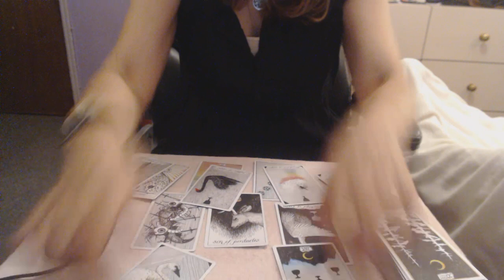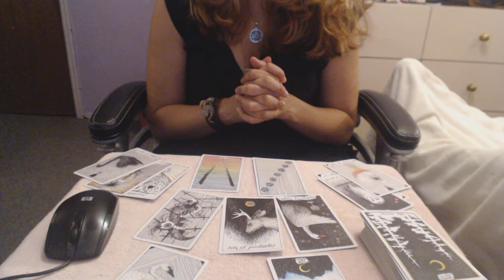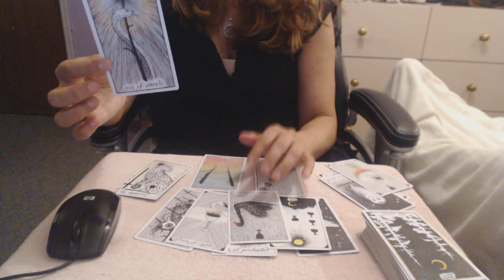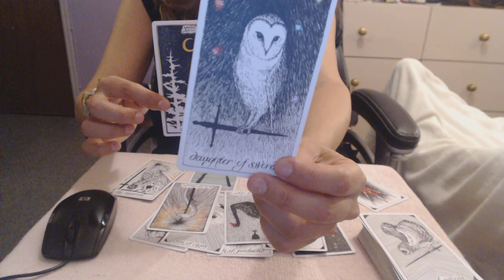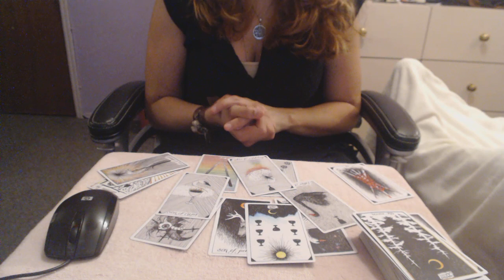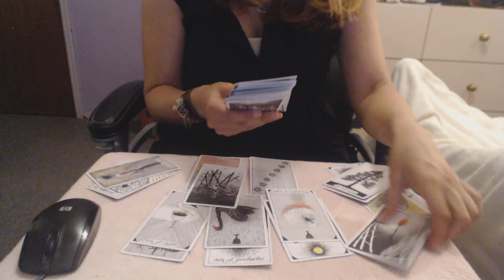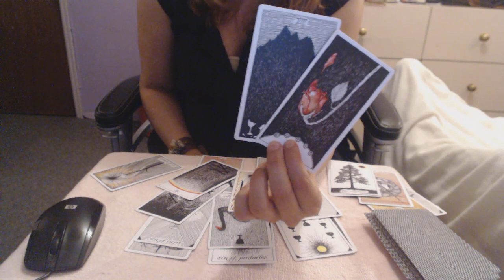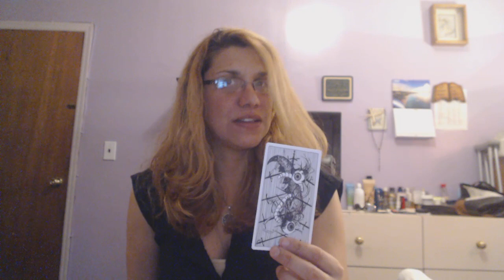PISCIS ABRIL 2018 "RENOVACION DEL AMOR"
SE LES DESEA UN LINDO MES DE ABRIL
NO SE OLVIDEN DE DARME UN ME GUSTA,COMPARTIR,COMENTAR Y SUBSCRIBIRSE.GRACIAS